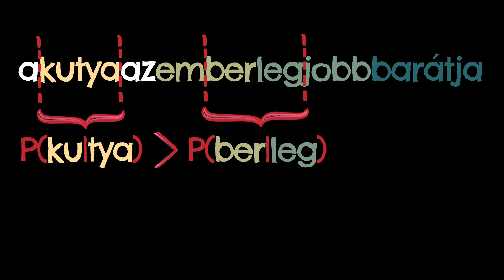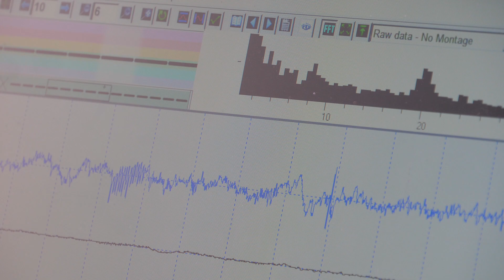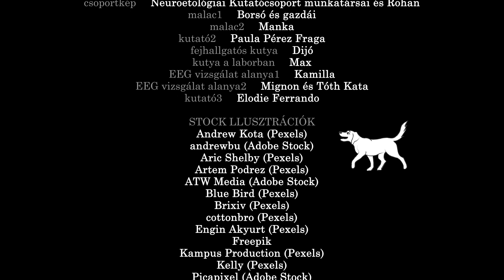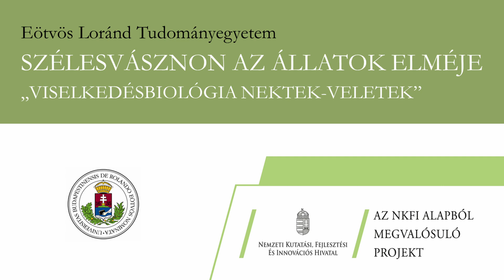EP5 A Neuroetológiai Kutatócsoport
A “Viselkedésbiológia Nektek-Veletek” egy hatrészes tudománynépszerűsítő sorozat az ELTE Etológia Tanszékéről, melyet Bognár Zsófia, Lenkei Rita, Leéb Ádám, Faragó Tamás és Kubinyi Enikő készített.

A MEC_N 141314 számú projekt az Innovációs és Technológiai Minisztérium Nemzeti Kutatási Fejlesztési és Innovációs Alapból nyújtott támogatásával, a MEC_N_21 pályázati program finanszírozásában valósul meg.